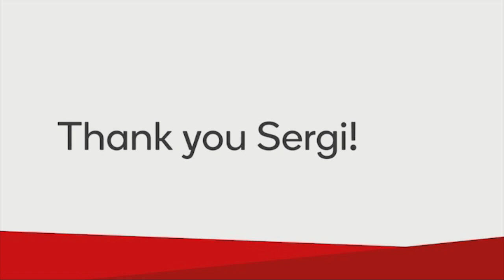Sergi Canos wins PFA’s Community Champion Award for Brentford FC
Brentford’s Spanish winger has been recognised for his stellar community achievements.